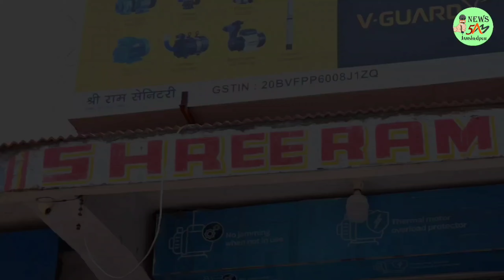Jamshedpur : बोड़ाम के पगदा का रहनेवाला राजाराम सोरेन हत्याकांड मामले का पुलिस ने किया उद्भेदन।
बोड़ाम के पगदा का रहनेवाला राजाराम सोरेन हत्याकांड मामले का पुलिस ने किया उद्भेदन।

जमशेदपुर के बोड़ाम थाना क्षेत्र के पगदा में 10 जून को हुई राजाराम सोरेन हत्या कांड का पुलिस ने खुलासा कर दिया हैं हत्या में शामिल एक महिला के साथ कुल नौ लोग शामिल थे जिसे पुलिस ने गिरफ्तार कर लिया हैं.जिसके पास से पुलिस ने 4 मोबाईल.एक बाईक और अन्य चीजें बरामद किया हैं.हत्या का कारण बताया जा रहा हैं की मृतक राजाराम सोरेन का हत्या में शामिल महिला से संपर्क था और महिला के साथ मोबाईल और पैसे की लेन देन था जिससे दोनों में झगड़ा हुआ और इसी क्रम ने महिला ने राजा राम सोरेन पर हाथ उठाया था और वहां मौजूद लोगों ने महिला के साथ मिलकर उसकी हत्या कर उसका शव को जंगल में फेंक दिया था जिससे पुलीसिया अनुसांधन में कुल नौ लोगों को पकड़ा गया हैं वही पुलिस इस मामले में और कई बिन्दुओ पर जाँच पड़ताल कर रही हैं. फिलहाल आरोपियों को जेल भेज़ दी हैं.